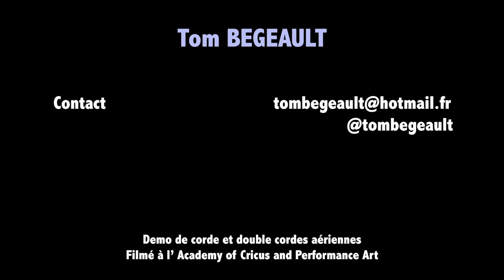Tom Begeault - Demo de corde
Demo de numéro de corde présentés à l'academy of Circus and Performance Art.

Petite Nature - Double cordes
We don't smoke Little Boy - Corde
L'illuminé - Corde

Cordiste : Tom Begeault